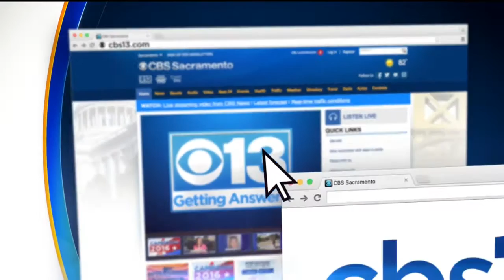UC Davis Professor Says Rain Will Delay Butterflies' Emergence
Fore the last 40 years, UC Davis professor Art Shapiro has held a contest awarding a pitcher of beer to the first person to find a European cabbage butterfly after the first of the year.